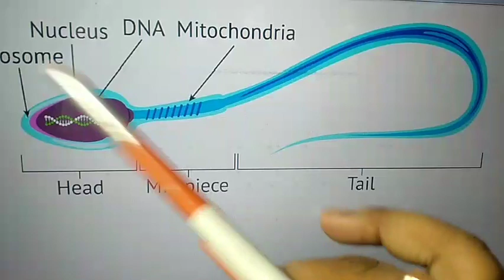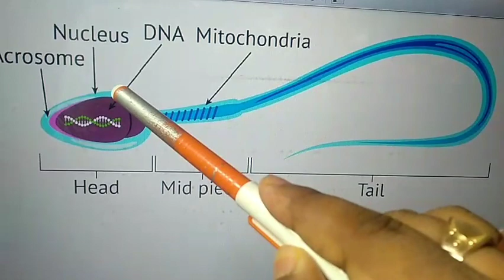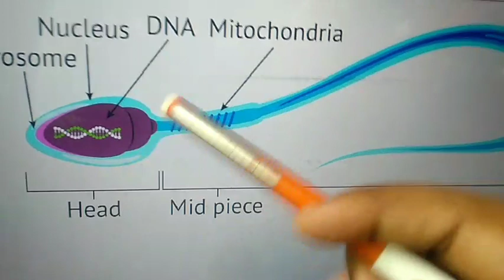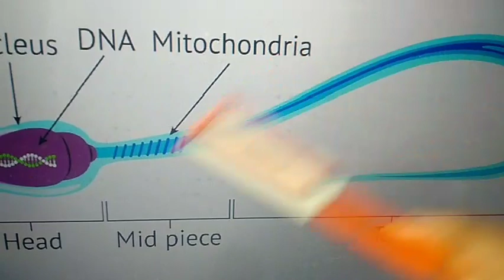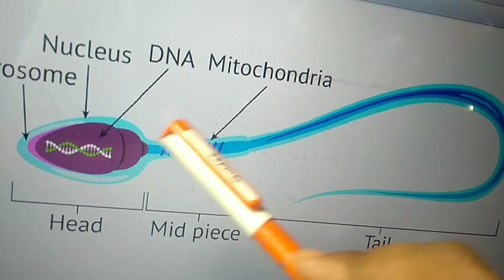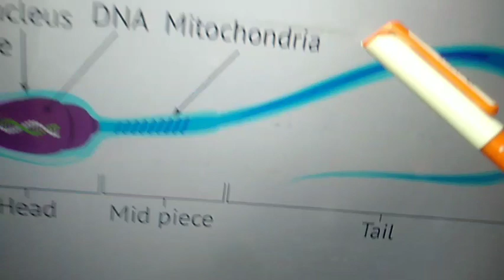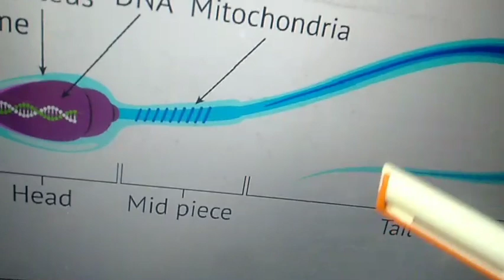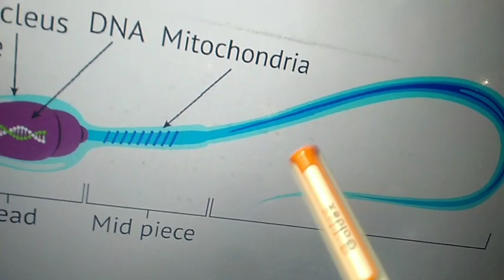WBCHSE Class 12 Biology Chapter 3 | Human Reproduction | Structure of sperm | শুক্রাণুর গঠন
WBCHSE CLASS 12 Biology Chapter 3, WBCHSE Class 12 Biology Chapter 3, উচ্চমাধ‍্যমিক জীববিদ‍্যা তৃতীয় অধ‍্যায়, Human Reproduction, মানুষের জনন, WBCHSE Class 12 Biology Chapter 3
HS Biology 2021
Biological Sciences Suggestion Marks - 2,3,5
উচ্চমাধ‍্যমিক জীববিদ‍্যা সাজেশন ২০২০
Biological Sciences Suggestion
Class XII Biology Suggestion